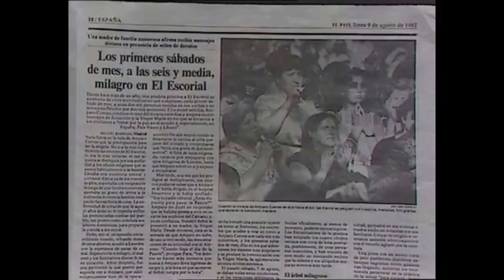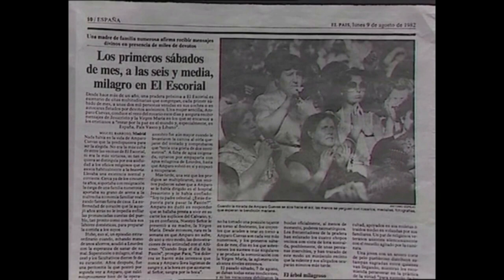Interview with LUZ AMPARO, visionary of PRADO NUEVO, translated in English for the FIRST TIME.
This is an English dub of an interview given by Luz Amparo Cuevas, the visionary of Prado Nuevo. I came to know about this lady only a little while ago, and am still reading more about her. I am convinced of her holiness and the authenticity of what she says in this video.

Quite possibly I have made a few small errors in my translation but I am very confident that it reliably passes on essentially what Luz Amparo is saying.
I used the account given in the Prado Nuevo book "Treinta años de historia" to clarify any bits that were hard to hear or make out in the audio.

Hope to share more about her, her life and her messages soon.

You can find out more through the official channels of Prado Nuevo.